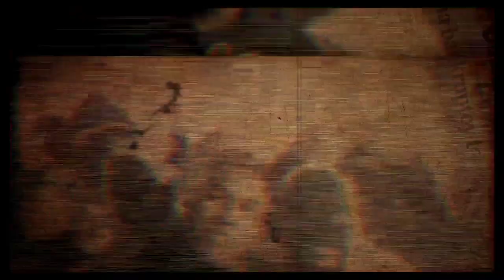Central cee X Kahukx X Nasa nova - Let Her Go (Australian remix)